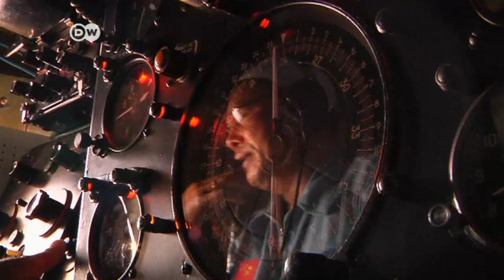استمرار البحث عن الطائرة الماليزية المفقودة | الجورنال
لا تزال عمليات البحث للعثور على طائرة بوينغ 777 الماليزية المفقودة منذ السبت الماضي وعلى متنها 239 راكبا متواصلة دون نجاح حتى الآن، ومسؤول ماليزي لا يستبعد فرضية اختطاف الطائرة.